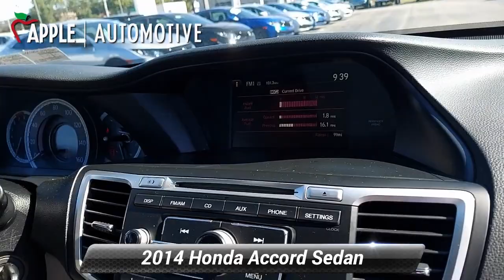Used 2014 Honda Accord Sedan LX, Hanover, PA A0181P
Rear Camera, Bluetooth, 160-Watt AM/FM/CD Audio System, 4 Speakers, Cloth Seat Trim, Driver door bin, Driver vanity mirror.Black 2014 Honda Accord LXClean CARFAX. 27/36 City/Highway MPG 2.4L I4 DOHC i-VTEC 16V FWD Apple Honda has quality pre-owned vehicles.Awards:* 2014 IIHS Top Safety Pick+ * Green Car Journal 2014 Green Car of the Year * 2014 KBB.com Brand Image AwardsKelley Blue Book Brand Image Awards are based on the Brand Watch(tm) study from Kelley Blue Book Market Intelligence. Award calculated among non-luxury shoppers. Kelley Blue Book is a registered trademark of Kelley Blue Book Co., Inc.Based on 2017 EPA mileage ratings. Use for comparison purposes only. Your mileage will vary depending on how you drive and maintain your vehicle, driving conditions and other factors. Its easy at APPLE HONDA of HANOVER!!

[RLVID:972:f234b00772d9bbc0:f246a652feeca006:1]